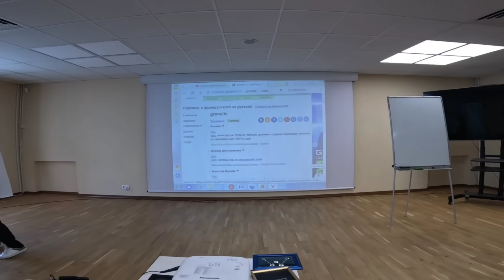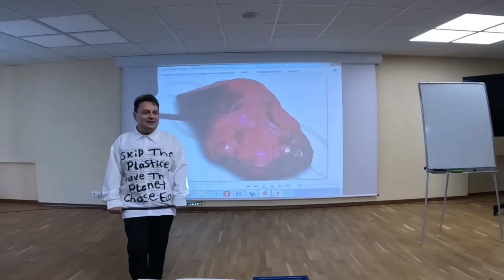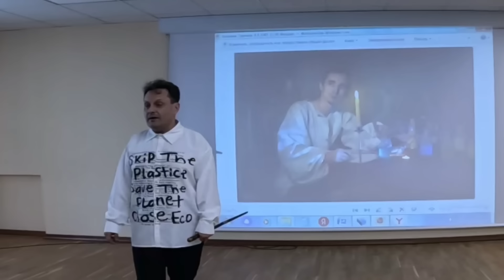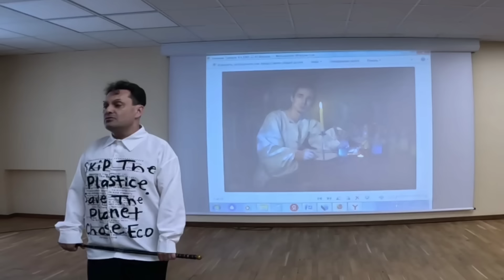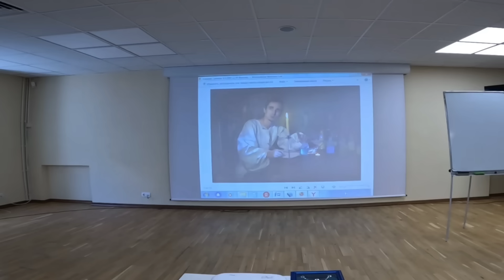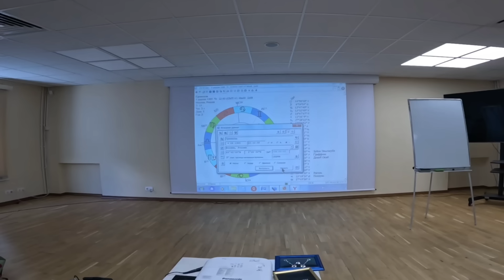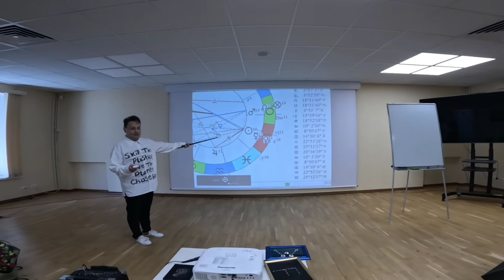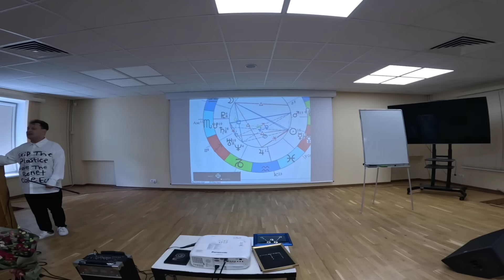Алхимик наших дней